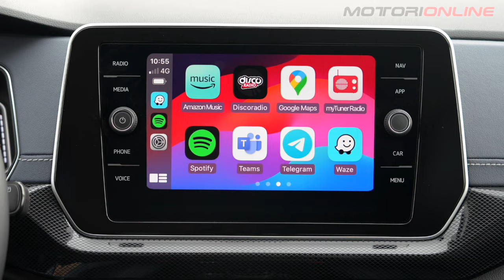VOLKSWAGEN T-CROSS 2024 | La prima prova del restyling del SUV compatto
La Volkswagen TCross è uno dei modelli di maggior successo del marchio tedesco, con oltre un milione di vendite a livello mondiale, in quattro anni sul mercato. Ora il SUV compatto è stato oggetto di un restyling, con novità dal punto di vista estetico e negli interni, mantenendo le stesse motorizzazioni benzina disponibili. Abbiamo avuto l'occasione di provarlo sulle strade nei dintorni del Lago di Garda per un primo contatto con questo facelift.

SOMMARIO

0:00 Introduzione
0:24 Design e dimensioni
1:46 Interni e tecnologia
2:42 Prova su strada
6:21 Consumi
7:20 Prezzi